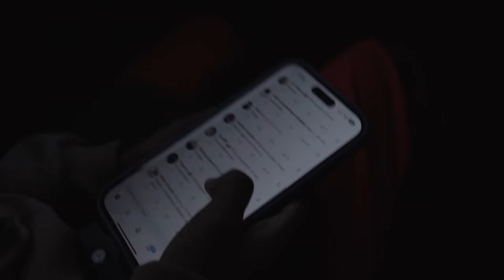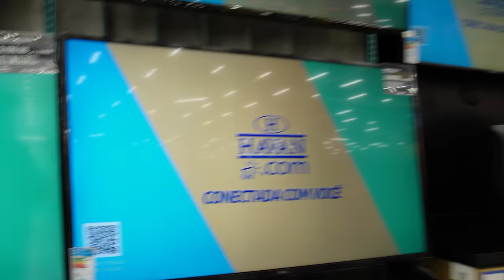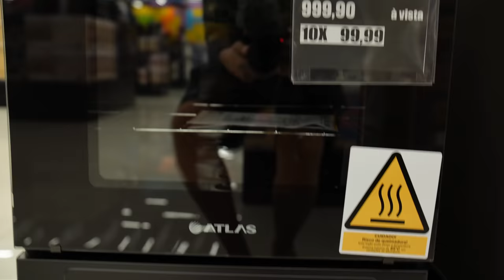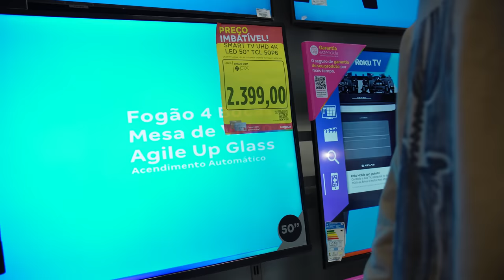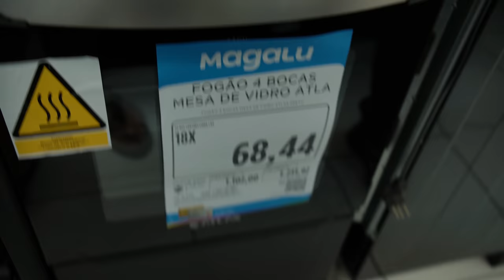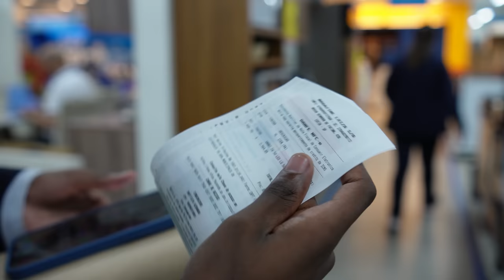Comprando MÓVEIS pra MINHA casa NOVA …